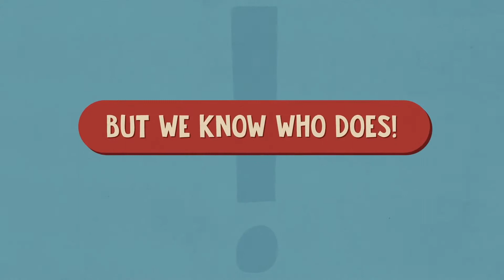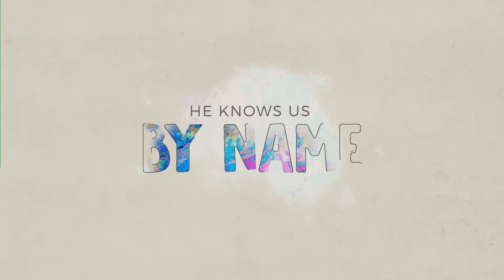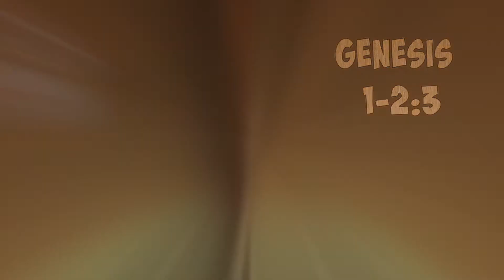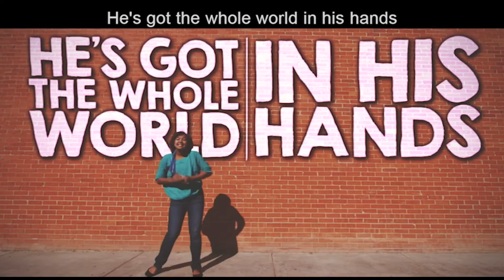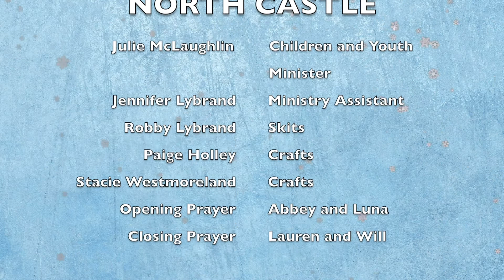BRIDGE KIDS NORTH CASTLE WEEK ONE 9 18 20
Join us at the castle where we are learning all about our INDESCRIBABLE God!